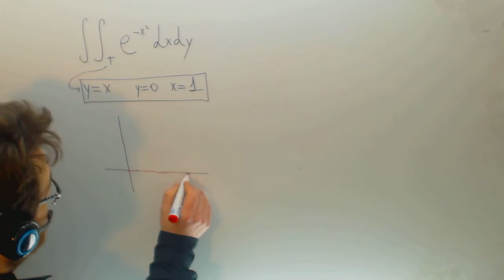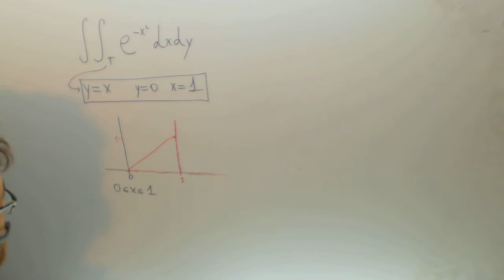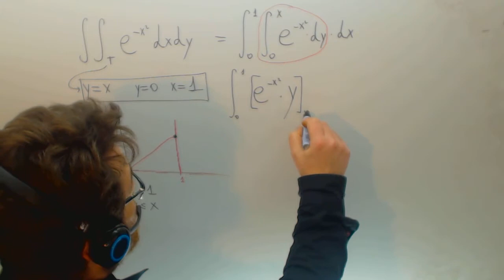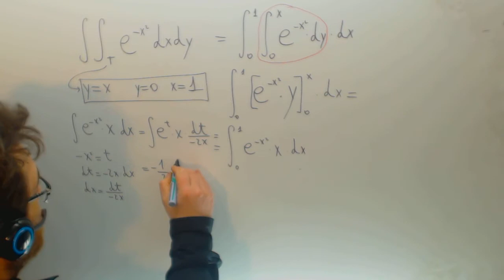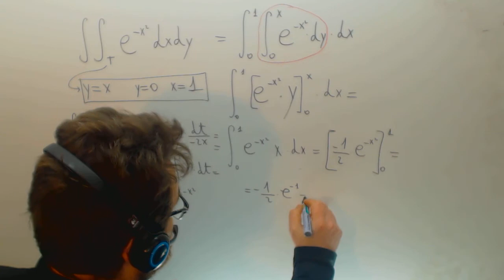Integral doble de area Matematicas Ingenieria Academia Usero Estepona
Integral doble de area Matematicas Ingenieria Suscríbete a nuestro canal en Youtube para ayudarnos a seguir creciendo Academia Usero en Estepona, el centro de formación con más vídeos en Internet del Mundo presenta